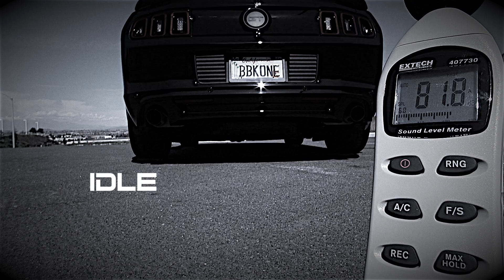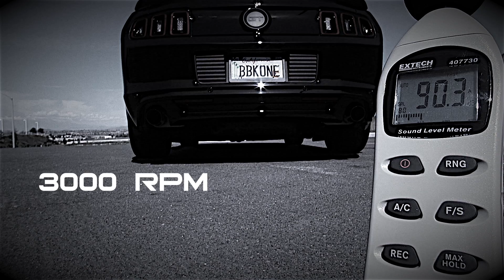Mustang Exhaust BBK VariTune Mufflers Sound Check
The Latest Hottest NEW Product from BBK Performance - Varitune - Adjustable performance Mufflers. Fully Adjustable for sound and Horsepower!
BBK is are excited to announce that the all new Varitune Adjustable Mufflers and Axle Back & Cat Back Exhaust Systems for many of the popular Ford Mustang, Camaro and new Hemi Challenger, Chargers and SRT's are now in production at our Temecula CA facility and will soon be available at your local BBK retailers and distributors. Look out for installation and reviews in upcoming issues many popular Ford & Chevy Magazines as well as on many popular websites. More information and part s will be posted in the next few weeks right here on the BBK Performance website along with links to articles and videos showing you what the Buzz is all about - for now enjoy this quick video showing a 2013 Ford Mustang GT 5.0 tearing up the local asphalt and taking the RPM Limiter for a trip!